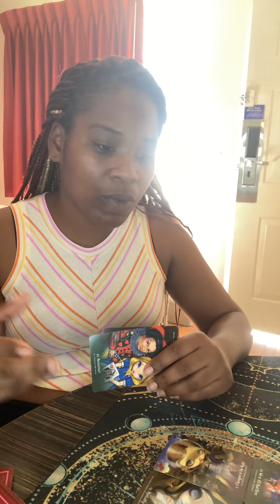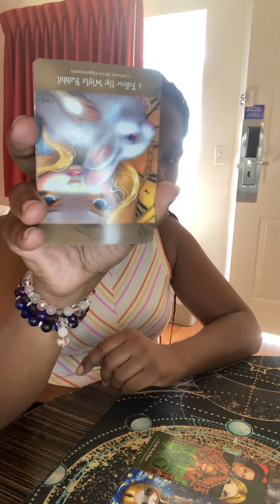Libra ♎️: TRYING TO CRITICIZE TO THE POINT OF GIVING UP ON YOURSELF AND YOUR GOALS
Don’t allow this person to Trick you into believing things aren’t going well for you they are only jealous of what you bring to the table…

Gratitude 🙏🏽